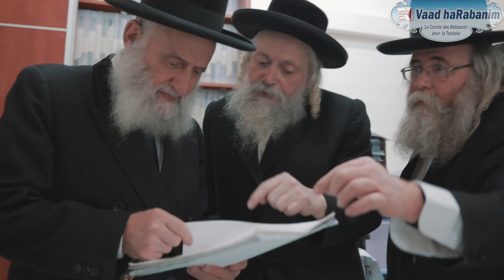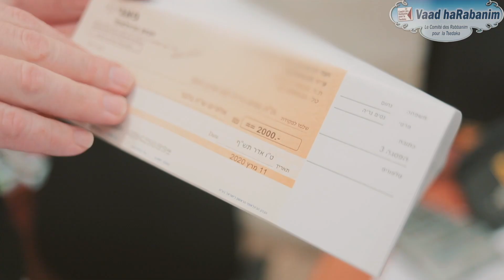🎥 Reportage: Au coeur du Vaad Harabanim. "Opération Pourim"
Faire un don sur Allodons.fr/vaad-pourim2021